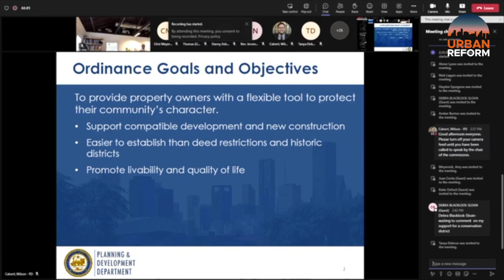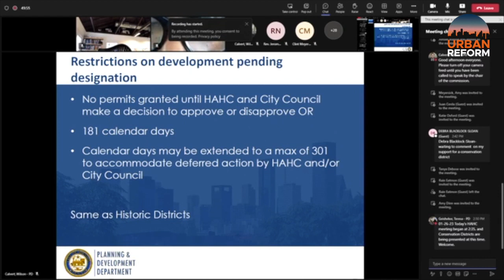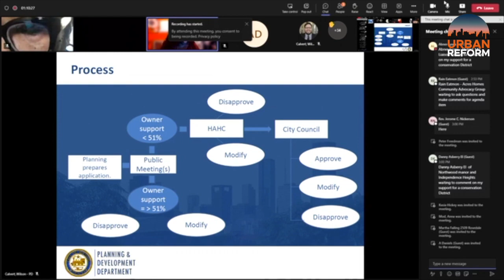Houston Archeological & Historical Commission hearing on proposed conservation districts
- only initiated by planning dept
- requires 51% approval
- less than 51%, planning dept can modify district lines
- once pending building permits frozen up to 301 days